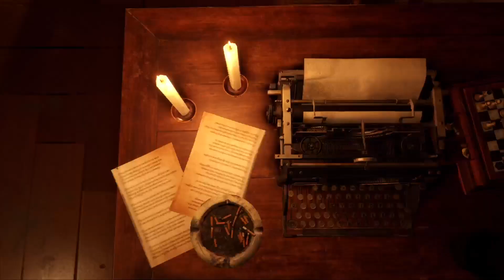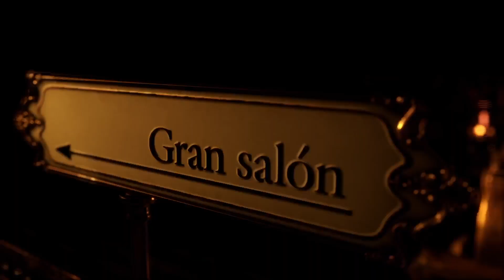MAZE RUNNER | Resident Evil 4 (REmake) | Chapter 9 (mostly)